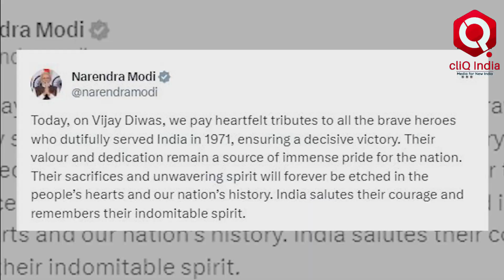Vijay Diwas के मौके पर PM Modi, Rajnath Singh और तीनों सेनाओं के प्रमुखों ने दी श्रद्धांजलि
विजय दिवस के अवसर पर प्रधानमंत्री नरेंद्र मोदी ने भावभीनी श्रद्धांजलि देते हुए 1971 के युद्ध के बहादुर नायकों को सलाम किया, जिनके बलिदान के कारण भारत को शानदार जीत मिली. उन्होंने एक्स प्लेटफॉर्म पर लिखा “आज, विजय दिवस पर, हम उन सभी बहादुर नायकों को हार्दिक श्रद्धांजलि देते हैं, जिन्होंने 1971 में शानदार जीत सुनिश्चित करते हुए कर्तव्यनिष्ठा से भारत की सेवा की. उनकी वीरता और समर्पण राष्ट्र के लिए अत्यंत गौरव का विषय है. उनका बलिदान और अटूट भावना हमेशा लोगों के दिलों और हमारे देश के इतिहास में अंकित रहेगी. भारत उनके साहस को सलाम करता है और उनकी अदम्य भावना को याद करता है’’. वहीं रक्षा मंत्री राजनाथ सिंह ने राष्ट्रीय युद्ध स्मारक पर पुष्पांजलि अर्पित की। इनके साथ ही चीफ ऑफ डिफेंस स्टाफ जनरल अनिल चौहान, सेना प्रमुख जनरल मनोज पांडे और नौसेना प्रमुख एडमिरल आर हरि ने यहां श्रद्धांलि दी साथ ही भारतीय वायु सेना के उप प्रमुख एयर मार्शल अमर प्रीत सिंह ने भी राष्ट्रीय युद्ध स्मारक पर पुष्पांजलि अर्पित की।